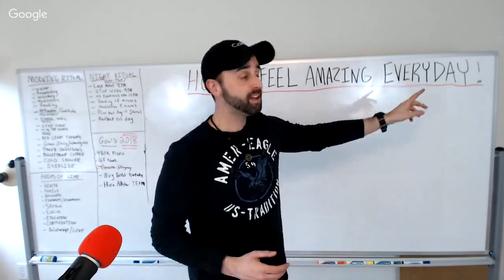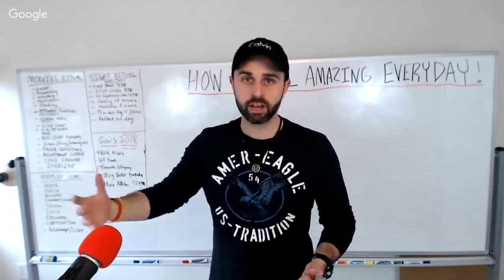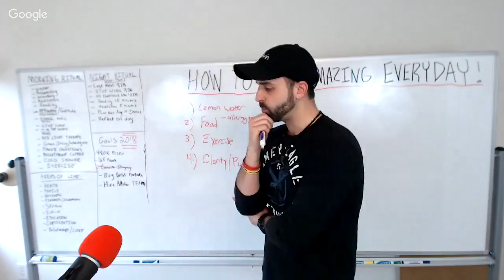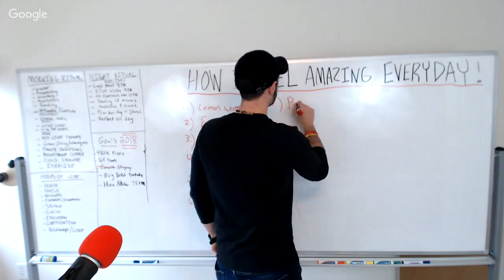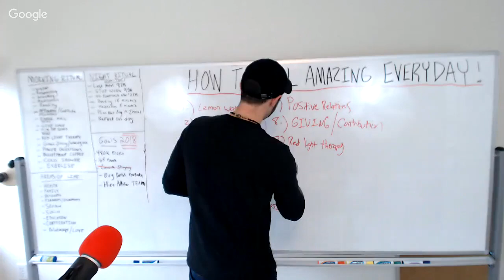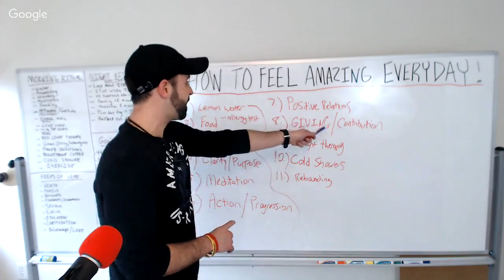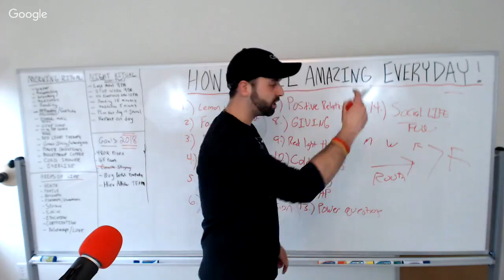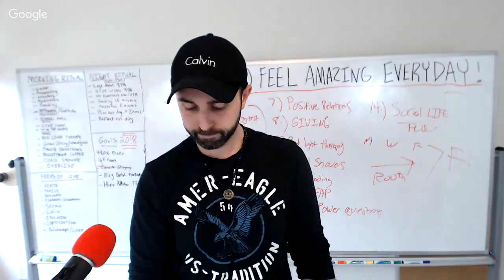My Top 14 Life Hacks To Feel Amazing & EXPLODE Your Business!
FREE 6-DAY Poshmark Workshop

★☆★ ABOUT RAIKEN PROFIT: ★☆★

This channel is dedicated to helping others to make money online. Over the last 5 years I have been learning and sharing with thousands of people how to make money online, earn an extra income stream, and create a life of freedom and happiness. I look forward to connecting with you on the channel!

★☆★ PRODUCTS & SERVICES: ★☆★